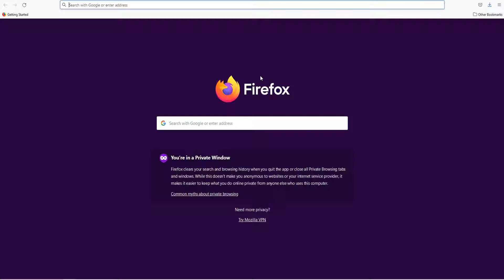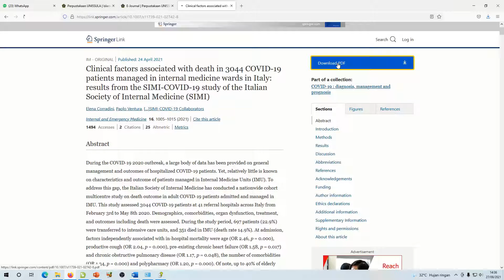Tutorial Akses Springer